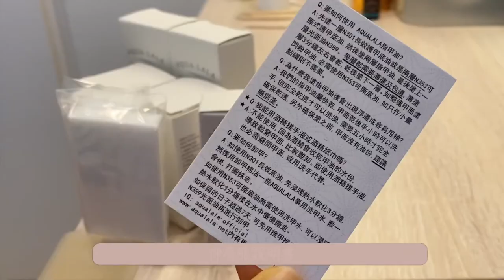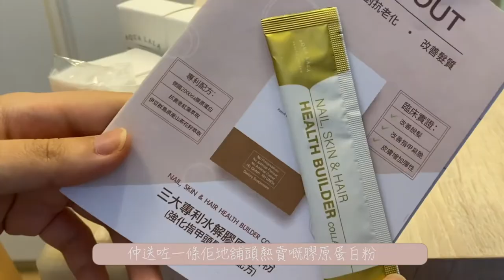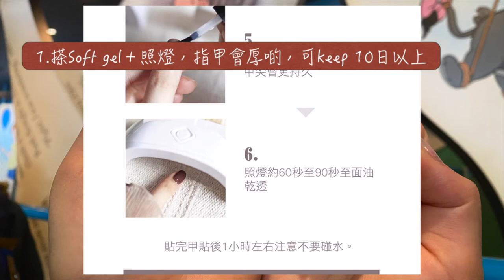〈指甲貼 方便又平過去gel甲〉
意外地網上搵到依間香港本地牌子指甲貼舖頭，勁多款式靚又經濟 岩哂放假平平哋玩下！
有指甲油、手/腳指甲貼💅🏻
下集預告：大坑-虎豹別墅 嚟緊12月拆了…